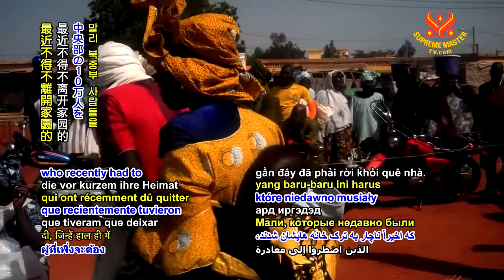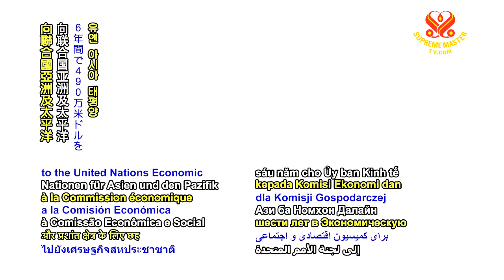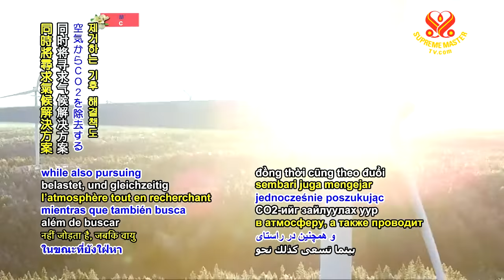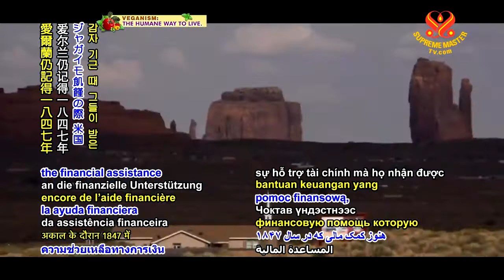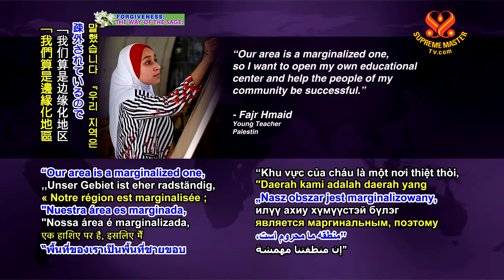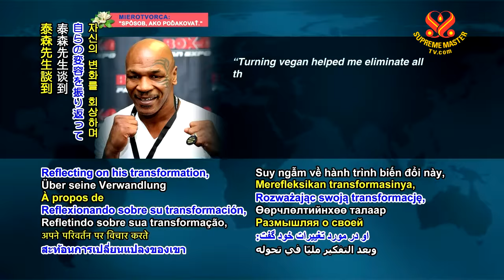#1015 Watch Good News to Learn English 看新聞學英語 20200714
Japan and World Food Programme assist people in Mali
日本和世界糧食計畫署援助馬利人民；

Seoul funds United Nations project for Pyongyang
首爾為聯合國平壤專案提供資金；

Sweden becomes coal-free,
瑞典成為無煤國；

Irish donors support pandemic relief for Native Americans
愛爾蘭捐助者救助美國原住民疫情；

Palestinian teenager teaches neighborhood children in Gaza
巴勒斯坦少女在加薩教導鄰里兒童；

Heavyweight boxer credits vegan diet for improved health
重量級拳擊手讚揚純素飲食改善健康；

Rio de Janeiro delivers animal companions to Brazilians under lockdown.
里約熱內盧為封城中的巴西人提供動物伴侶。